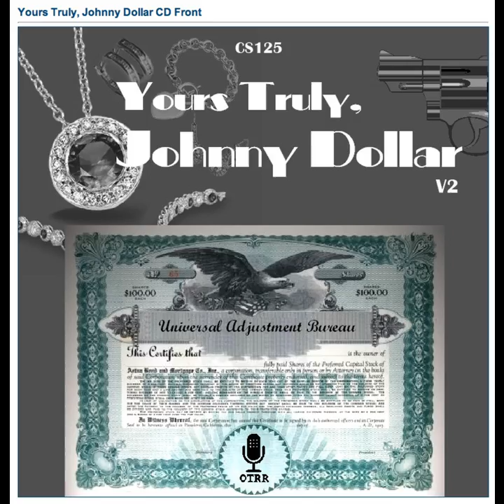Yours Truly, Johnny Dollar - 611126 766 The Mad Bomber Matter